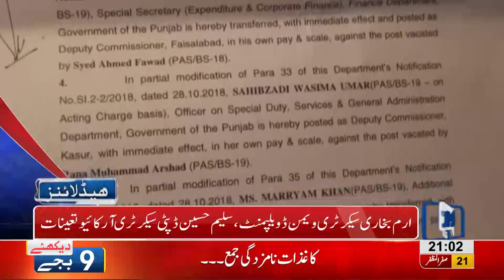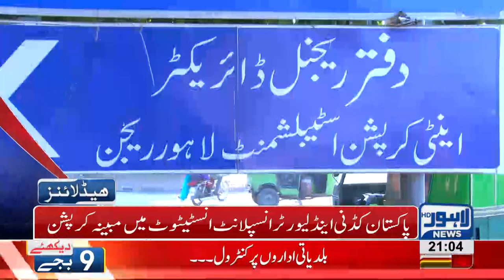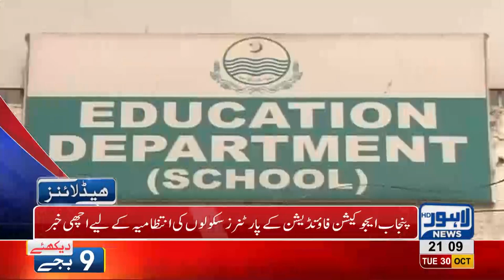09 PM Headlines Lahore News HD – 30 October 2018